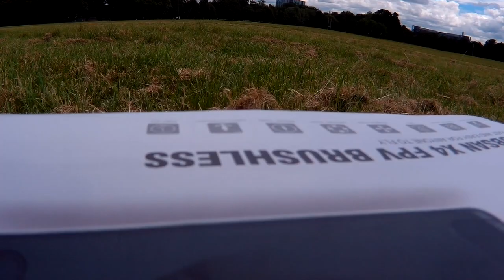HUBSAN H501S Drone crash 100m London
HUBSAN H501S Drone were switched off on the altitude of ~100m. Bees are attacking.